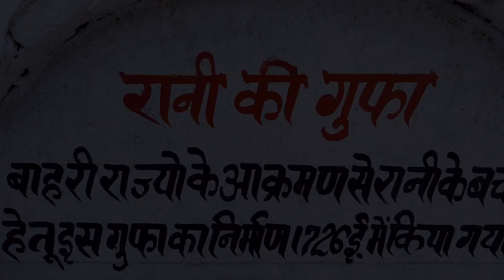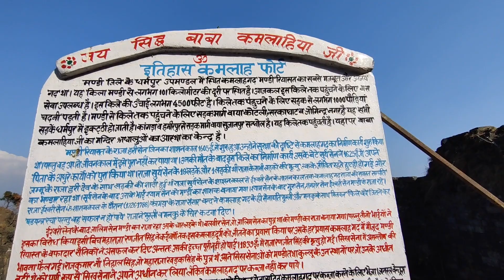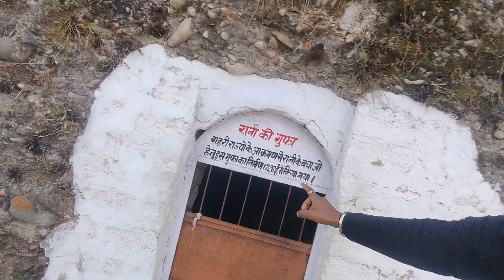Kamlah Fort | Tata Tiago Off-roading | Dharampur | Kamlahiya Baba Ji 🙏 | Mandi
Kamlah Fort is a 17th-century fort located near Kamlah village in the province of Himachal Pradesh, India west of Mandi. It was probably constructed in 1625 by Raja Suraj Sen of Mandi.